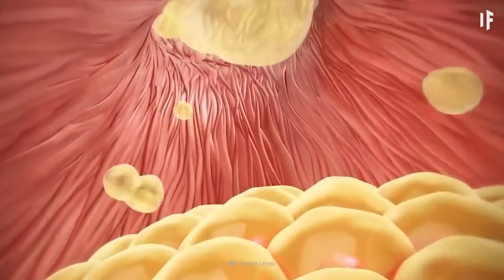What If You Never Washed Your Hair? (WARNING: distressing content)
These people haven’t washed their hair for weeks, months and sometimes years. Now with the right techniques, some results are better than others. But if you decided to stop washing your hair forever, what could happen to you? Could this be good for your hair? How could this lead to a skin infection? And how long could you go before things get really nasty? What does sebum do to your hair? What happens to your hair follicles?

00:00 WARNING: distressing content
00:48 Benefits of not Washing Your Hair
01:38 Side-effects of not Washing Your Hair
02:47 A Year of not Washing Your Hair